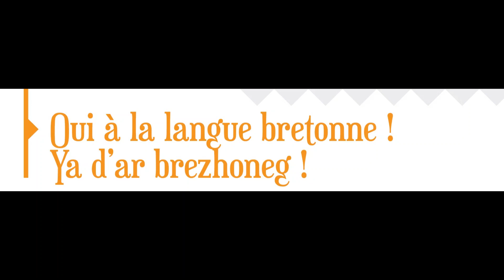2023Mars Hommage à Yann Fanch Kervella BZH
Hommage à Yann Fanch Kervella, version en breton, dans le magazine municipale de Plougastel-Daoulas "La Gariguette", mars 2023